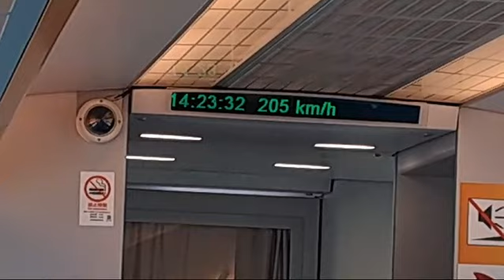Shanghai Maglev 1 240414